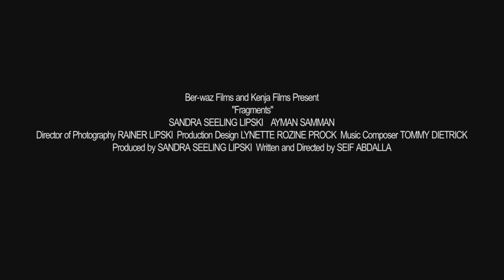Fragments Trailer HD 2011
What if there's a place where time doesn't exist?

Written and Directed by Seif Abdalla
Produced by Sandra Seeling
Shot by Rainer Lipski

Visit Fragmentsthefilm.com for more info.